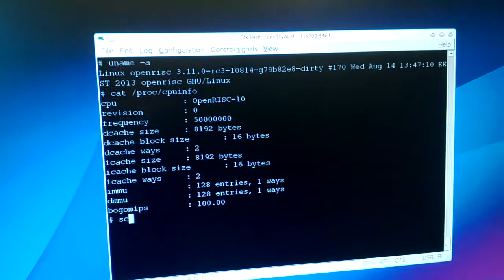Full throttle on the mor1kx OpenRISC implementation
LucasArts classic game - Full throttle, being played on an atlys FPGA development board with mor1kx, an OpenRISC 1000 cpu implementation.